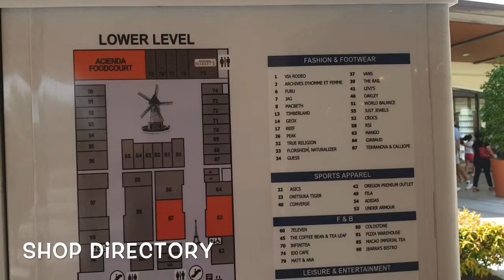ACIENDA DESIGNER OUTLET SILANG CAVITE VLOG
This video covers our activities while we were on the second day of our vacation in the Philippines for the Christmas and New Year 2019. If you would like to know more about what happened, please watch till the end of this video..